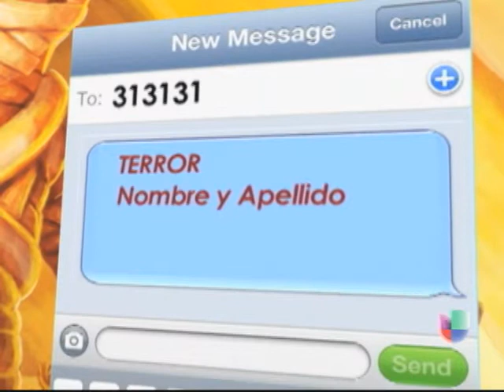EL FASHION FOR HER UNA VEZ MAS TOMA LUGAR POR UNA EXCELENTE CAUSA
LA DISEÑADORA INTERNACIONAL ROSITA HURTADO JUNTO A EL MAS SELECTO GRUPO DE MODELOS LOCALES SE UNIERON PARA CELEBRAR UNA VEZ MAS EL FASHION FOR HER, UN EVENTO QUE REUNE A LAS PERSONAS MAS INFLUENCIALES DE LA ZONA POR UNA MUY BUENA CAUSA.